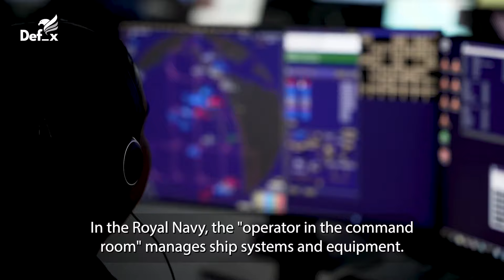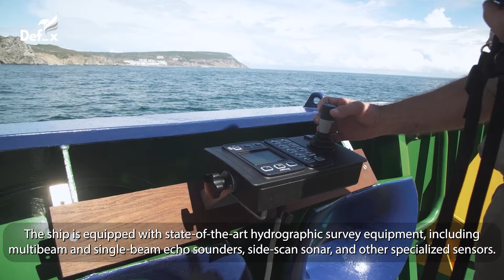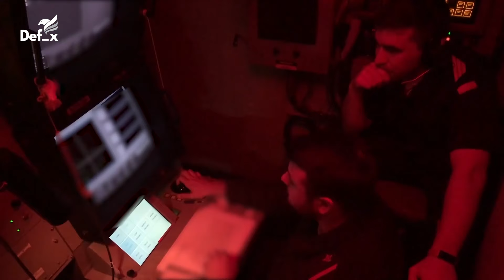NATO Allied Naval Forces conduct Massive Exercise in the Mediterranean Sea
NATO naval exercises serve as vital platforms for enhancing interoperability, readiness, and collective defense among Allied navies in the Mediterranean Sea. Through these exercises, member nations engage in joint training, coordination, and operational planning, bolstering their ability to respond effectively to a wide range of maritime security challenges, including piracy, terrorism, and regional instability. These exercises also provide valuable opportunities for Allies to demonstrate solidarity, share best practices, and strengthen partnerships with non-NATO maritime nations in the region. By fostering cooperation and proficiency in naval operations, NATO exercises contribute to the maintenance of peace and stability in the Mediterranean and beyond.

Fooatage Courtesy:- Video by NATO